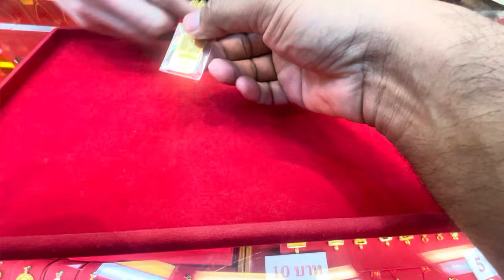Thailand Buying gold in thailand tips and advice is Thailand Gold A Good Investment | part 2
In this video, i am going to cover,how you can buy gold,invest in gold and where you can buy gold in thailand.  Bangkok gold jewellery market | Thailand Gold Market

0:00-introduction to gold in thailand
1:05-Buying gold jewelry as investment
2:29-gold bar & jewelry as investment
4:00-Thai gold price
4:35-Gold Bars
5:30-Is buying gold in Thailand cheap?
7:15-Is Thailand gold good quality?
9:00-Gold jewelry in Thailand
12:30-How to buy gold in Bangkok
17:00-Gold market in Thailand

Looking to buy gold in bangkok gold jewellery market. Discover essential tips and expert advice for purchasing gold in this captivating Southeast Asian country. Learn about the dos and don'ts, recommended places to buy, and key considerations to ensure a successful gold investment. Find out if Thailand gold is a wise investment choice and explore its potential for financial growth. Get the inside scoop on buying gold in Thailand and make informed decisions with our comprehensive guide.